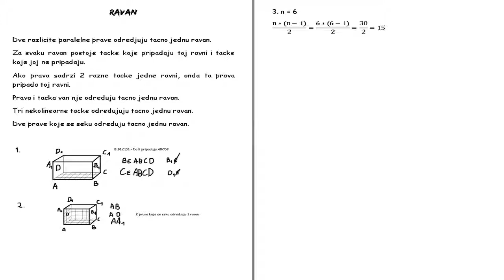Skola - Matematika 8. Razred - Ravan